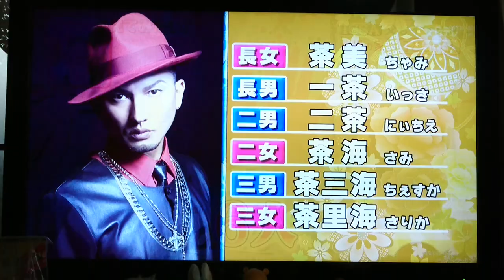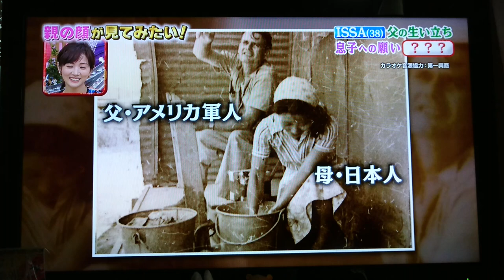親の顔が見てみたい！DA PUMP ISSAのお父さんはこんな方♡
今！いいね👍ダンスで話題のDA PUMP
 ISSA兄貴のお父さん！
ダンディで素敵な方です♪
兄弟はなんと…６人‼
皆美男美女！
さすがISSA兄貴のファミリーですね‼